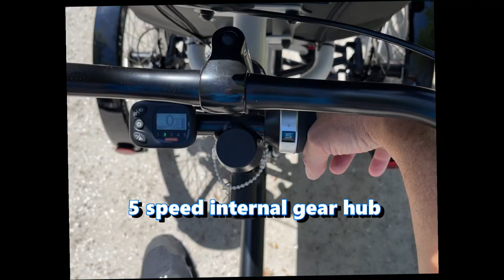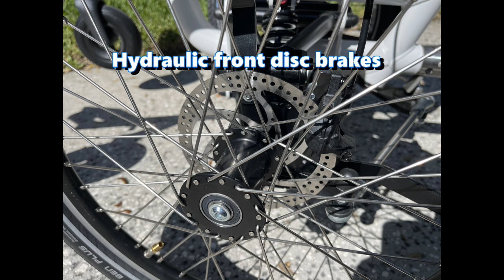" Diaz " or "Duet 2" wheelchair bicycle tandem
Our next generation wheelchair tandem with all new design, steering, mid-motor, suspension, hydraulic disc brakes and adaptive seating.

The Diaz is designed for the use with medium to larger sized adults and teenagers. Not suitable for riding small children requiring extensive adaptive seating.

Great product for i.e. nursing homes or any place where multiple riders want to get physically challenged or moving impaired individuals out of the home and on a bike trail.

Community riding projects can greatly benefit from the sturdy design and ease of riding with the Diaz.